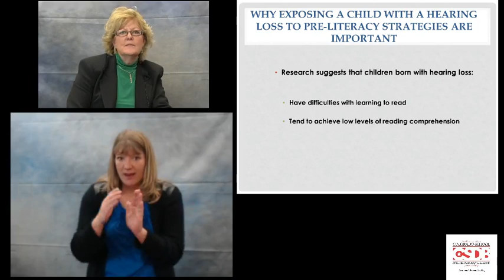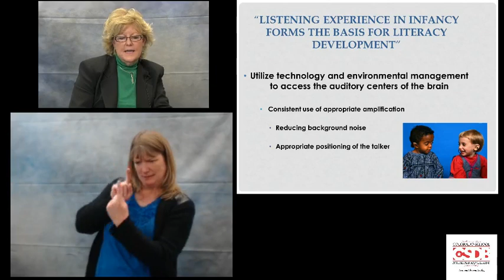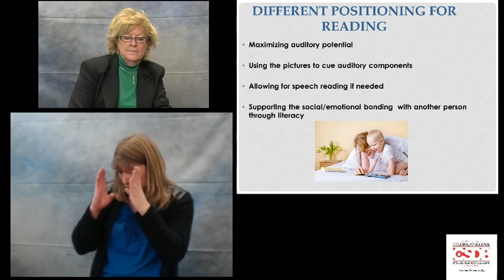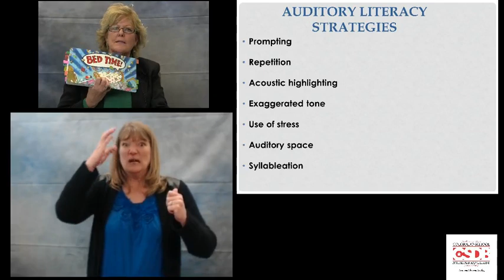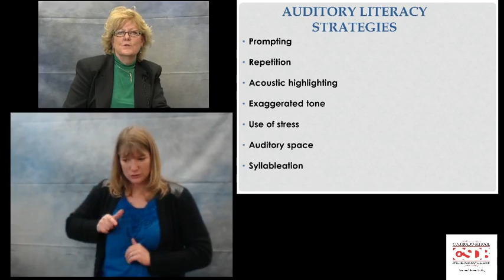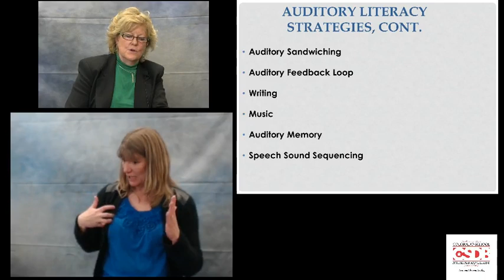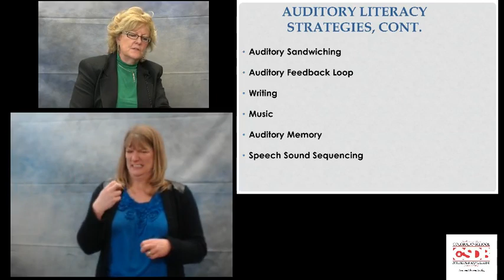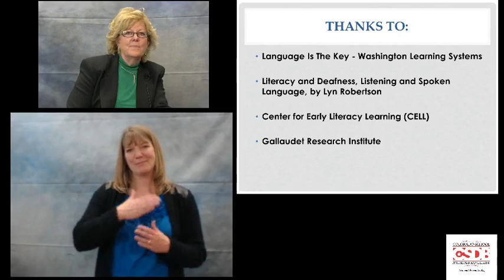Pre-Reading Strategies Listening/Spoken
Strategies for supporting literacy using listening and spoken language.